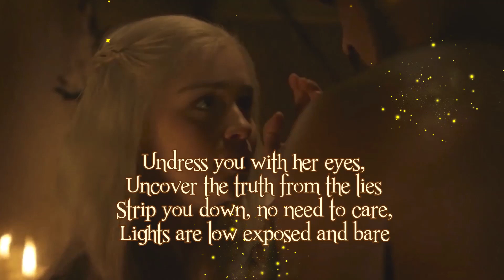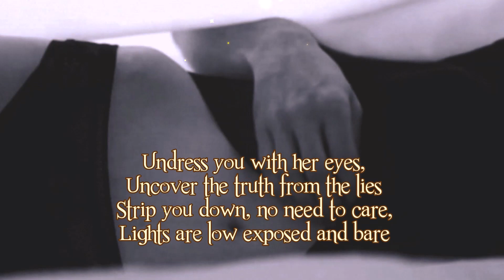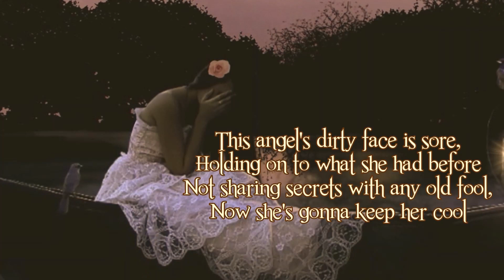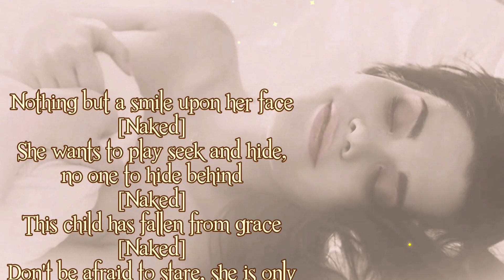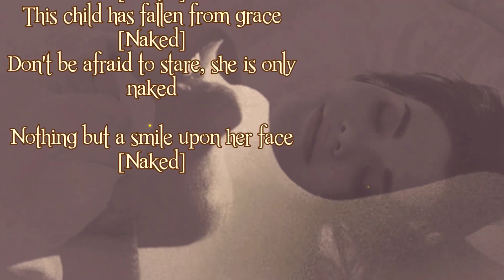Naked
Naivety and childhood left behind,
Deprived of the goodness of mankind
Past encounters have made her strong,
Strong enough to carry on and on

Undress you with her eyes,
Uncover the truth from the lies
Strip you down, no need to care,
Lights are low exposed and bare

Nothing but a smile upon her face
She wants to play seek and hide,
no one to hide behind
This child has fallen from grace
Don't be afraid to stare, she is only naked

She knows exactly what to do with men like you
Inside out in her mind
There's no doubt where you're coming from
Mystery will turn you on.

Don't be afraid to stare, she is only naked (naked)

I thought you'd understand
Well maybe I should have kept my mouth shut
I keep seeing such a pretty picture
I'd rather be hated than pitied
Maybe I should have left it to your imagination
I just want to be me

This angel's dirty face is sore,
Holding on to what she had before
Not sharing secrets with any old fool,
Now she's gonna keep her cool
She wants to get naked
She wants to play seek and hide, no one to hide behind
Songwriters: Melanie Chisholm / Victoria Adams / Melanie Brown / Emma Bunton / Geri Halliwell / Andy Watkins / Paul Wilson
Naked lyrics © Sony/ATV Music Publishing LLC, Peermusic Publishing